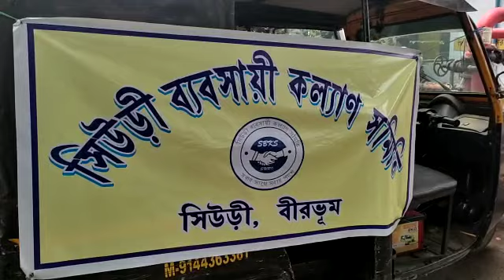সিউড়ি সুপার স্পেশালিটি হাসপাতালে রোগীর আত্মীয়দের খাদ্য বিতরণ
সেখ ওলি মহম্মদ, বীরভূম:  করোনা অতিমারীর জন্য রাজ্যে ঘোষিত হয়েছে লক ডাউন। ফলে খাবারের হোটেল সহ একাধিক দোকান বন্ধ রয়েছে। তাই আজ বীরভূম জেলার সিউড়ি সুপার স্পেশালিটি হাসপাতালে রোগীর আত্মীয়দের সিউড়ি ব্যবসায়ী কল্যাণ সমিতির উদ্যোগে খাদ্য বিতরণ করা হল। এই সমিতির এক সদস্যা মরিয়ম খাতুন জানান, আমরা ১২ দিন ধরে এই হাসপাতালের বাইরে রোগীর আত্মীয়দের খাবার বিতরণ করছি। কারন হাসপাতাল থেকে তো রোগীদের খাবার দেওয়া হয় কিন্তু তাঁদের আত্মীয়রা কোথায় খাবে। তারপর আবার লক ডাউনের জন্য হোটেলগুলোও বন্ধ। তাই আমরা প্রতিদিন ১৫০ জন ব্যক্তিকে ডিম, ভাত এবং সব্জি দিচ্ছি।
sunamganjer khobor
comillar khobor
bangla n
latest news in bengali language
sports pratidin
24x7 bengali news
daily bangla
sunamganjer khobor
bangla latest